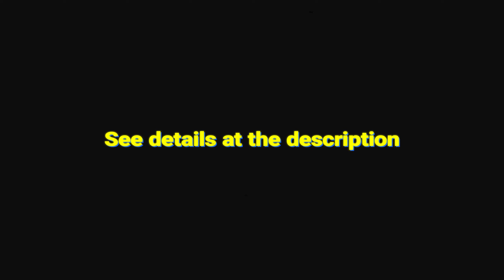Cyberpunk Instagram Stories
These Instagram stories are created 100% inside of After Effects and Illustrator. So you can take any parts of any elements, change all the text, fonts or effects, and use it in your unique story. Alternatively, you can customize some parts in any way you want. Be creative and find another way of using all of these elements.

Description:

    All stories are made using vector elements (except 3D models). It means that you can change sizes to your liking without losing quality.
    All the elements have color controls. So you can change all colors easily in one window.
    Easy customization.
    45 Different instagram stories.
    1080×1920.